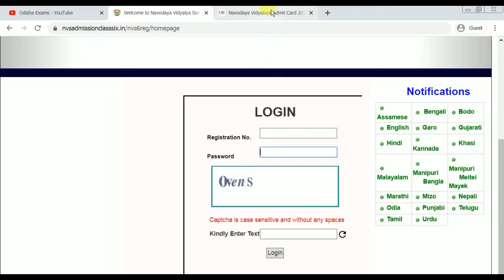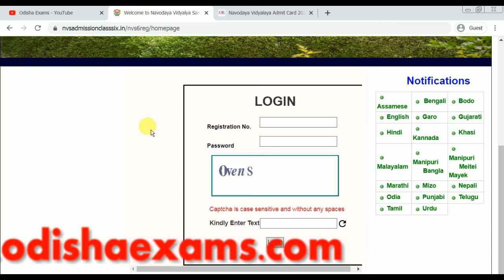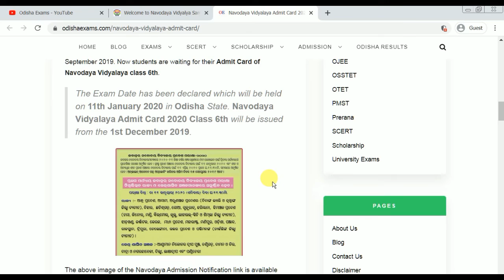Navodaya Vidyalaya Admit Card 2020 Odisha | Navodaya Vidyalaya Exam Date 2020 Odisha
You can know how to download Navodaya Vidyalaya Admit Card 2020 for 6 classes for Odisha state. Navodaya Vidyalaya Exam Date 2020 Odisha.